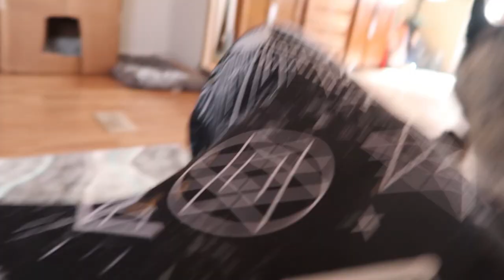HUSKIES WRESTLE UNDER BLANKET!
Paw Record
46933